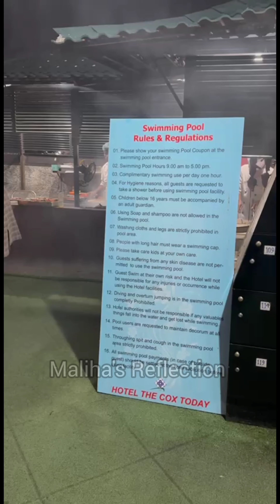কক্সবাজারে আমাদের ঘুরাঘুরি